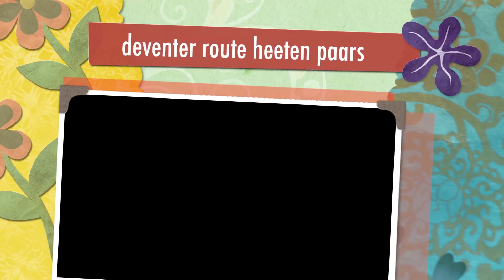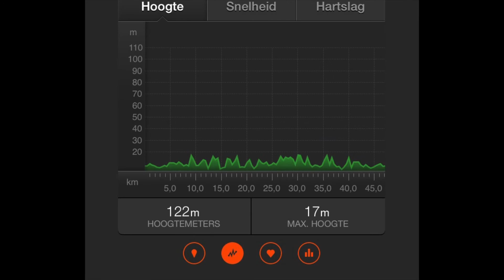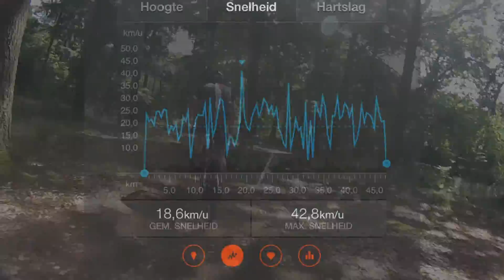MTB DEVENTER PAARSE ROUTE